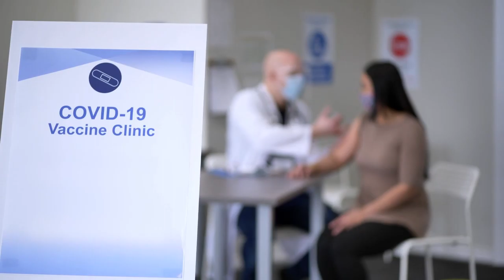Covid Vaccine Video Footage - For Media: Covid-19 Vaccine Video at Mercy-38